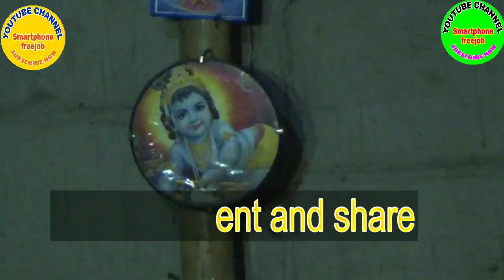Adultery no longer a crime in India / Supreme court declaration section 497 | Assamese romantic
YouTube.com/smartphonefreejob

About the video: supreme court declaration section 497.
  Section 497 of the Indian Penal Code was dealing with adultery. As per the Indian law, a woman cannot be punished for the offence of adultery. Only a man who has consensual sexual intercourse with the wife of another man without his consent can be punished under this offense in India.

Section 497 of IPC states that, "Whoever has sexual intercourse with a person who is and whom he knows or has reason to believe to be the wife of another man, without the consent or connivance of that man, such sexual intercourse not amounting to the offence of rape, is guilty of the offence of adultery, and shall be ...Aug 9, 2015
Your next option is to use indirect proof (or circumstantial evidence) of adultery to show: your spouse had the chance to commit adultery, such as being alone with the other person, and. your spouse had the inclination to commit adultery, meaning given the situation, sexual intercourse was likely to take place.